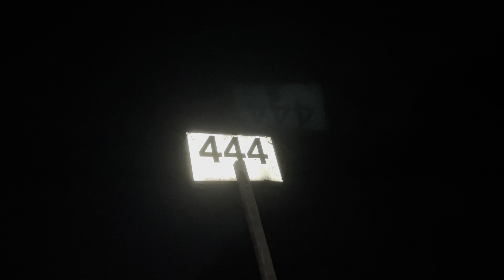Stoners Quest ~ Simi Valley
Journey! TO find an old local cave entrance that goes by many names,
Join us on a goofy adventure to find and descent HELLHOLE the Stoners Den
Found Footage
Home Movie
Short Film

Exploring old Los Angeles hideouts, sites, and nature, we decent into the hellhole, stoners den, with writings on the wall like - "Halloween party 1984" and "killers lived here" the history of these caves remain a mystery. With little information online, underground maps, and satellite coordinates, We go about a 4th time uncovering the entrance quicker than ever, and spelunking deeper than before, our groups fun may never end, but will our luck ever run out? Stoners Quest 2

Our other attempt, lost in the bush, hence the long, itchy, and hypnotic hike down, we were exhausted by the mountain ~ EP 9